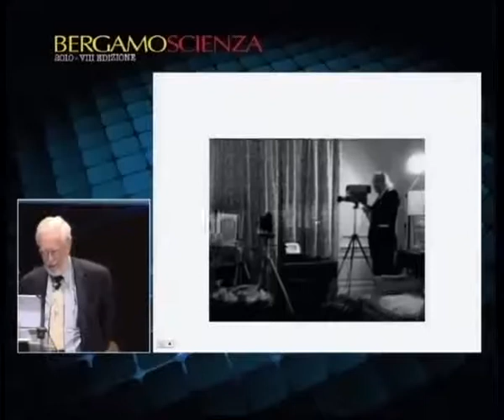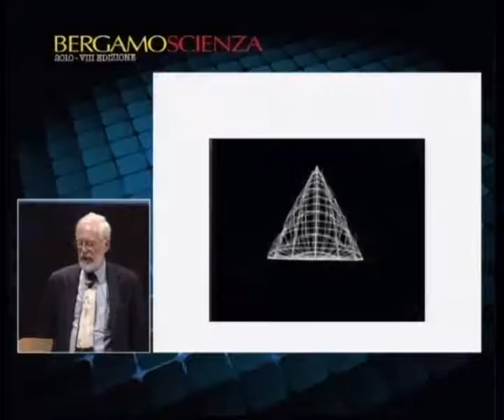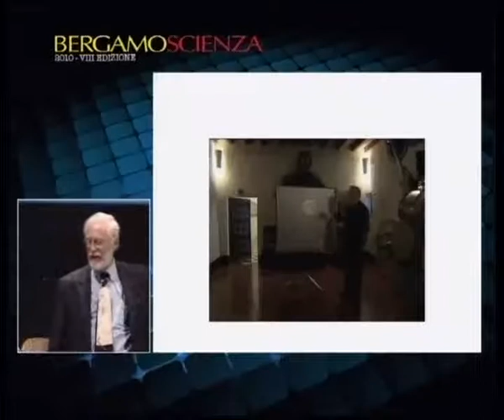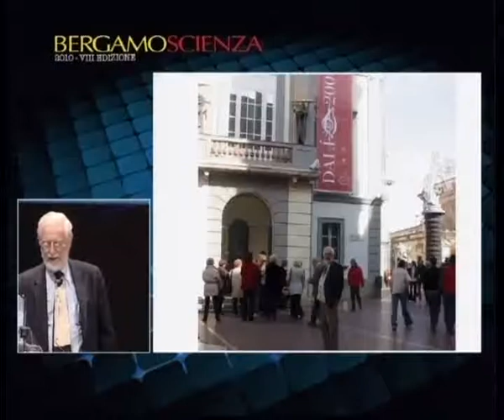2010 08 ottobre - Oltre la terza dimensione 5di7